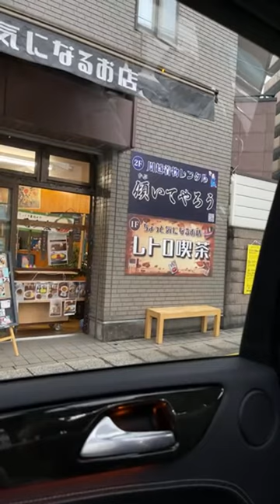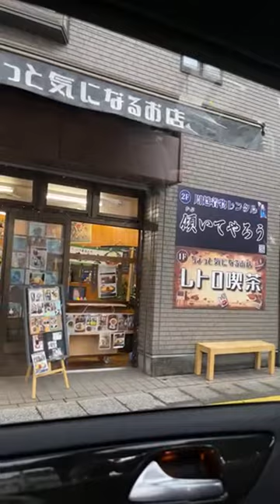May Kawabe is live!